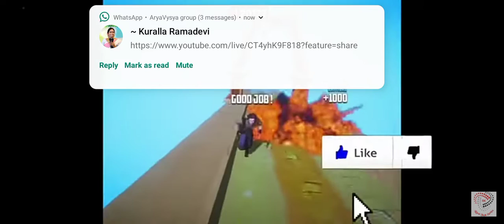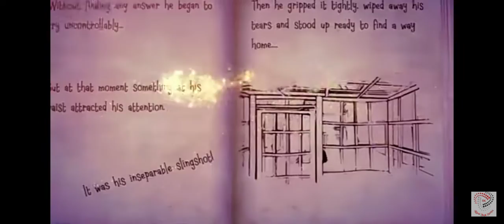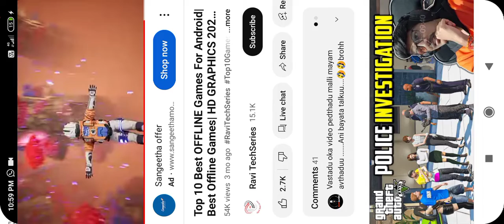Top 10 best open world game